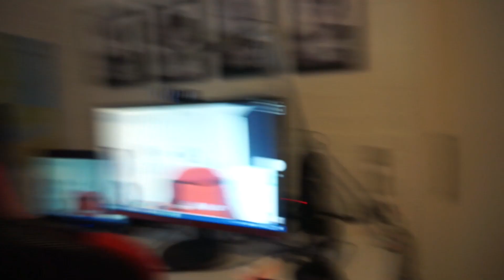jeg flytter hjemme fra flytte Vlog #4